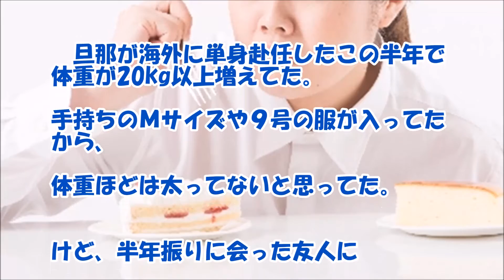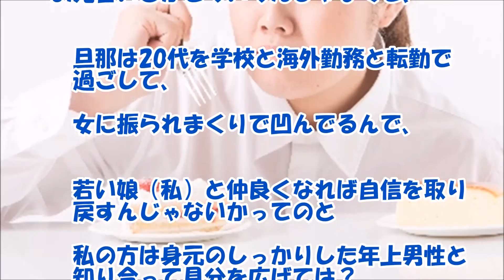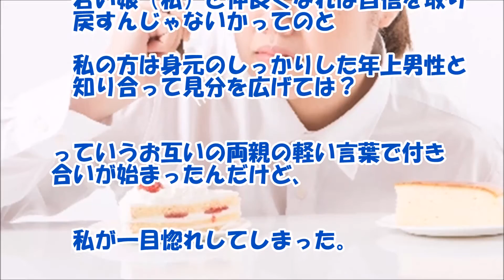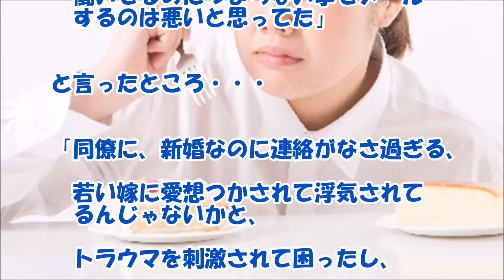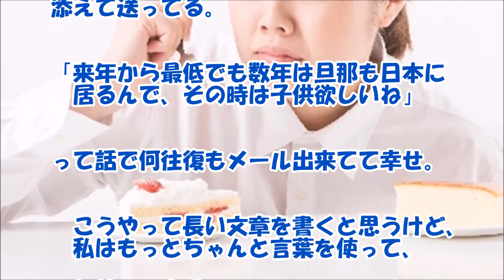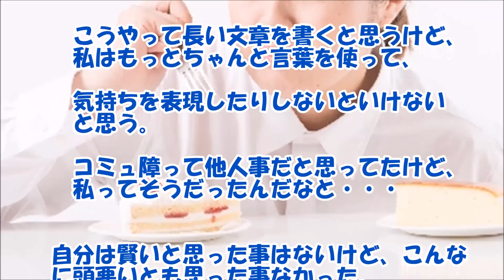【感動する話 夫婦】旦那の海外赴任中に体重が20ｋｇ以上増えてた！【馴れ初め】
旦那さんが海外単身赴任中に20キロ以上体重が増えてしまった奥さんと旦那さんの感動するお話です。精神的な事が一番の問題だったんでしょうね(^^♪

【関連動画】

【感動する話 夫婦】病院で検査をしたら『肺がひどい状態で・・・。』【泣ける話】

【感動する話 夫婦】亡くなった母がいつも身に着けていた『金の指輪』【泣ける話】

【感動する話 高校生】いじめられ歴10年の私と化粧上手だった旦那【馴れ初め】

【感動する話 職場】Ａ男が突然うんこを漏らし周囲が固まる中、声をかけたＢ子【馴れ初め】

【感動する話 アルバイト店員】昔の祖父母みたいに、俺の箸の持ち方を矯正しようとした嫁【馴れ初め】